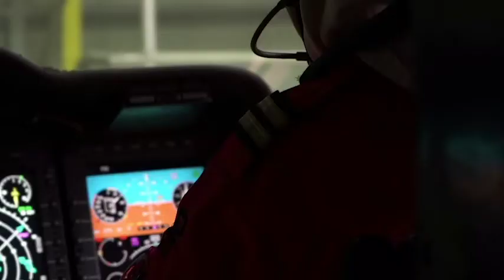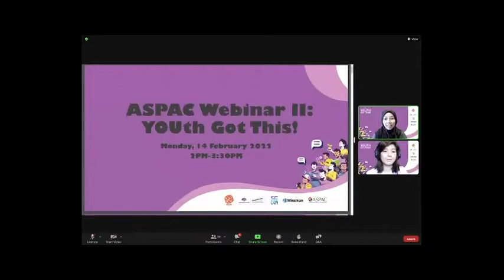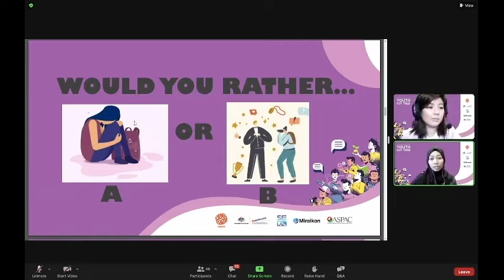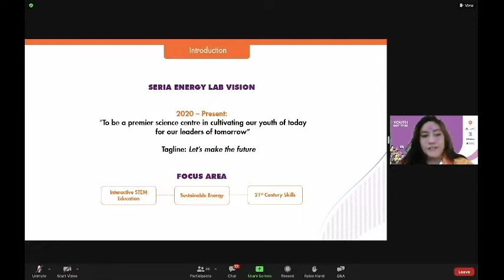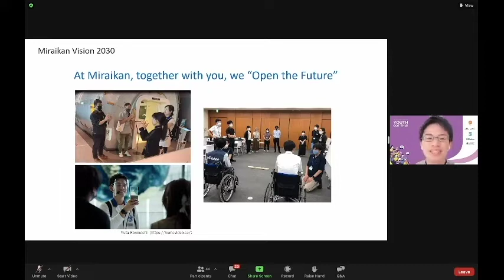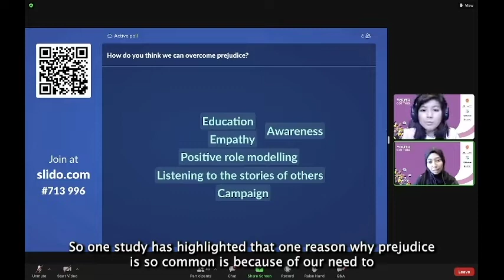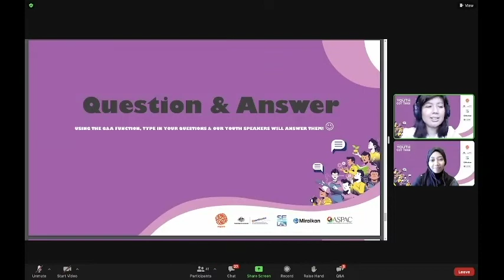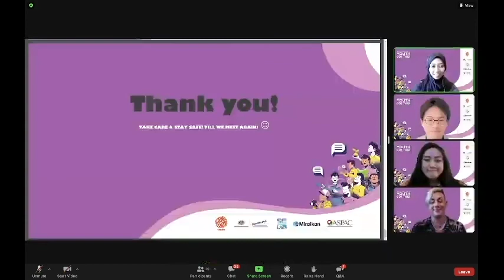ASPAC Webinar II: YOUth Got This!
Science Centre Singapore is proud to host the second edition of ASPAC's Webinar: YOUth Got This! Where we invite youth speakers within ASEAN to share with us their experiences on prejudice.

We thank all participating museums and organisations --
Singapore Academy of Young Engineers and Scientists (SAYES)
Seria Energy Lab, Brunei
Miraikan, Japan
Questacon, Australia.